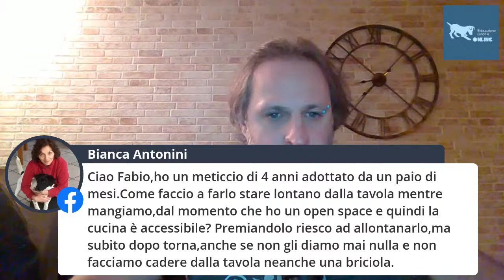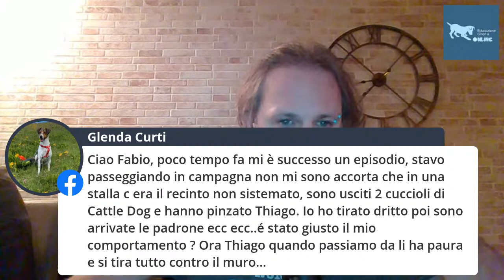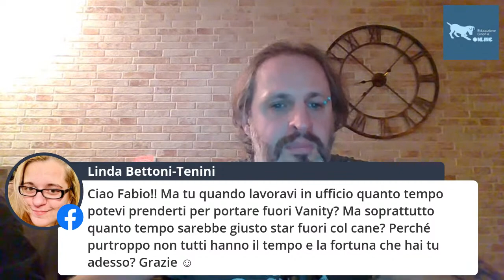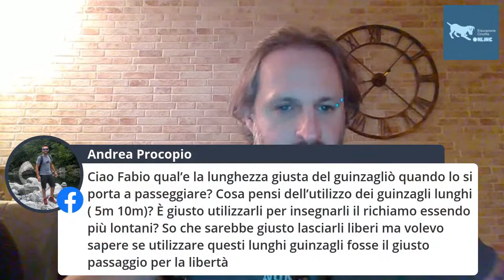Serata Domande & Risposte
Ti piacciono questi video? Ne vuoi altri? Supportaci offrendoci un caffè

Accedi ora al mio videocorso "Nella Mente Del Tuo Cane"

I miei libri:
Non Basta Amare Bisogna Sapere Come Fare
Essere Libero

Chi è Fabio Marinoni e perché può aiutarti a rivoluzionare il rapporto con il tuo amico a 4 zampe ❓

🐶 Fondatore e docente della scuola per Educatori Cinofili Canes Mundi

🐶 Titolare e Proprietario della palestra Dog Mental & Fitness in Svizzera dove svolge consulenze e sedute private a centinaia di persone.

🐶 Amante dei cani sin da piccolo… da 10 anni è un educatore cinofilo FICSS, istruttore in riabilitazione comportamentale ed insegnante OPAn.

🐶 Autore del libro Bestseller di Amazon nella categoria animali domestici: "Non Basta Amare Bisogna Sapere Come Fare" e del libro "Essere Libero"

🐶 Nell’ultimo anno ha aiutato più di 400 proprietari di cani a trasformare una volta per tutte il rapporto con i loro amici a 4 zampe.